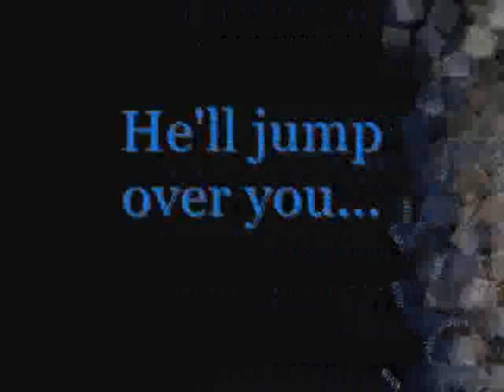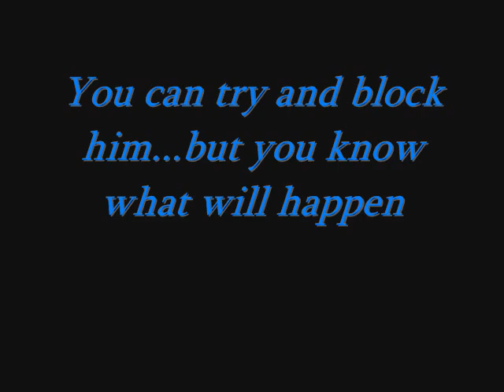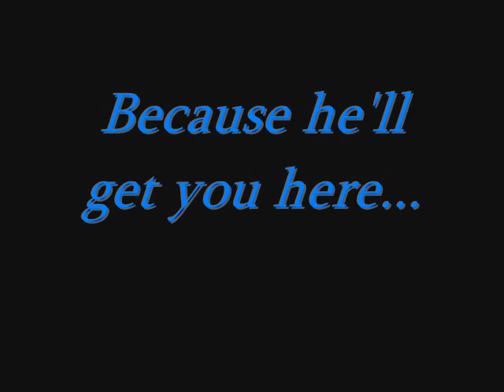Tyler Hansbrough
This is my personal tribute to the awesome Mr. Tyler Hansbrough